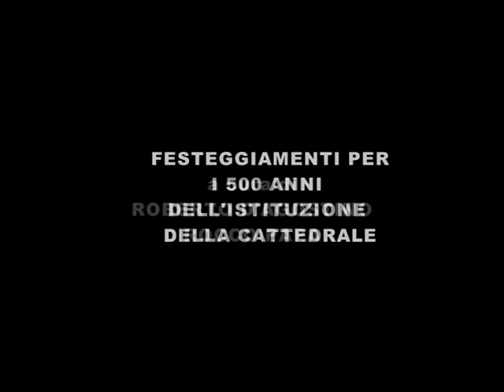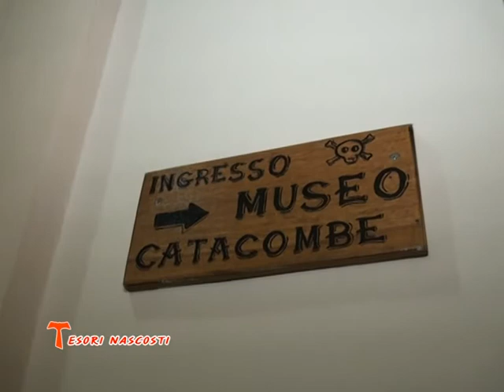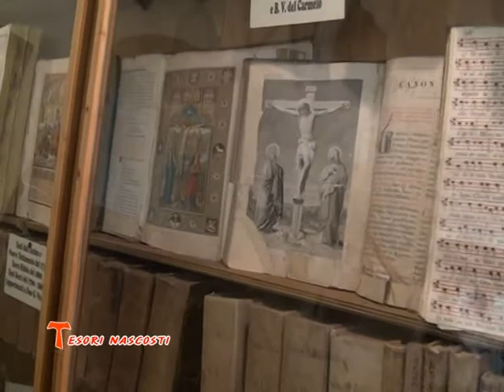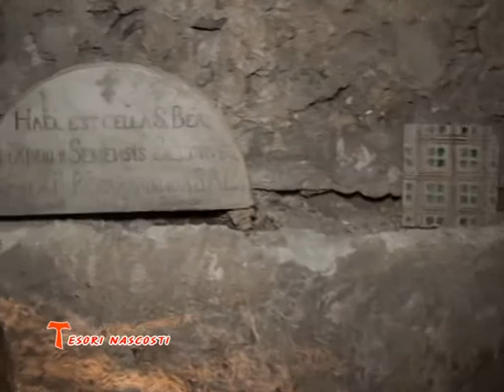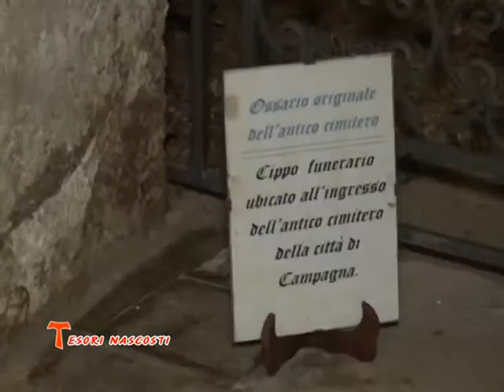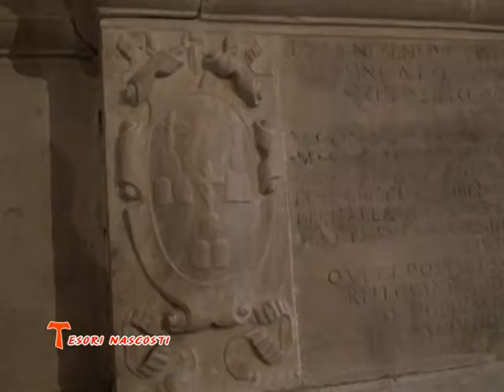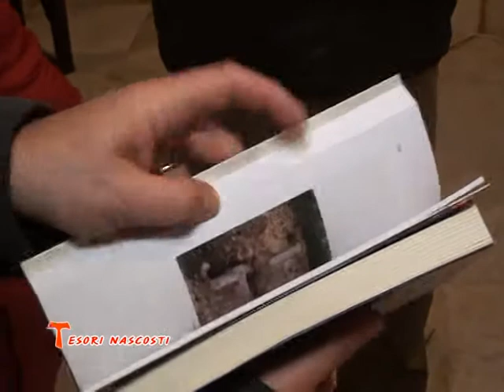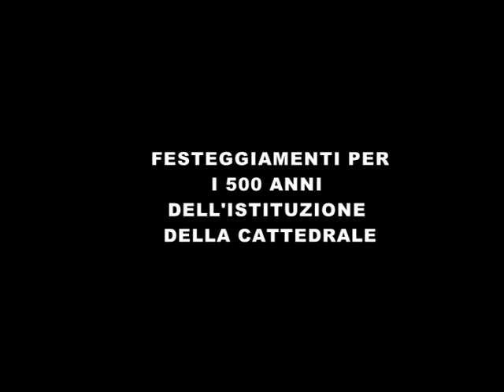Campagna, festeggiamenti per i 500 anni di Cattedrale di Santa Maria delle Grazie